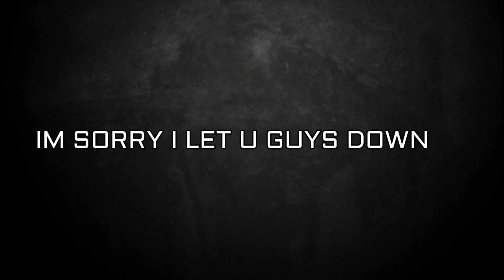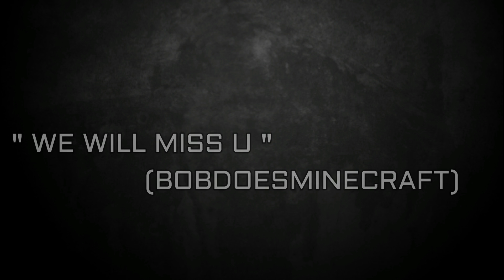I NEED TO CHANGE MY PROFILE PIC,BANNER, THUMBNAILS TO THIS THING FOR 3 DAYS???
Hey guys,Bobdsmc here!
WELP RIP ME!
I NEED TO CHANGE MY PROFILE PIC AND BANNER AND THUMBNAILS TO THIS THING FOR 3 DAYS :(
IM SR :(

► CONNECT WITH BOB HERE!

►Server IP:na.badlion.net